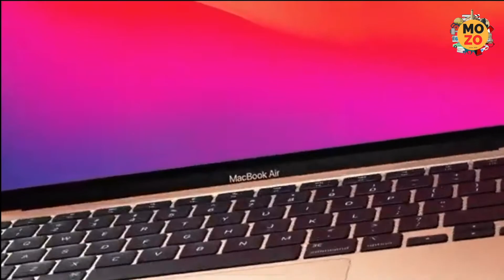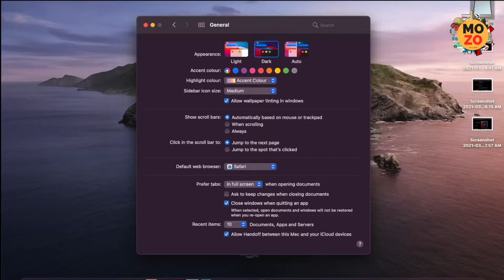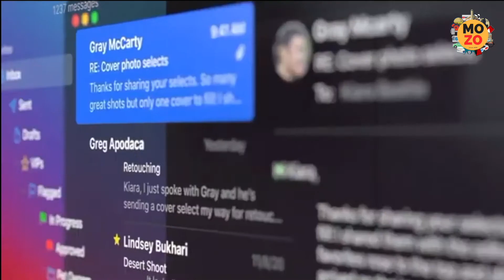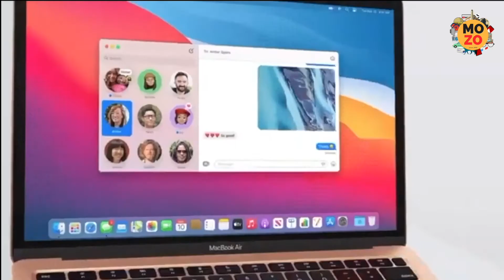UNBOXING MACBOOK AIR M1 | 10 sebab korang patut tahu !